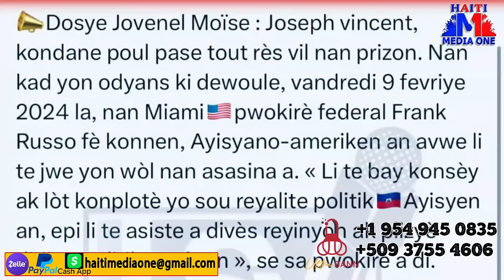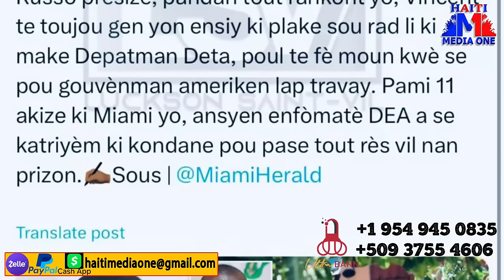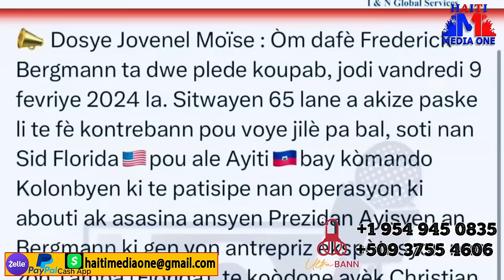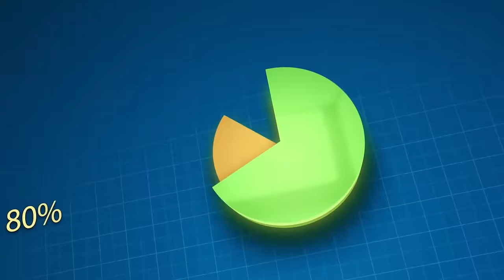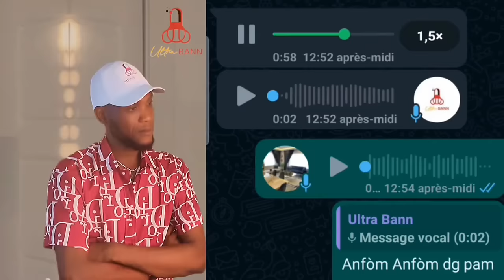Guy Phillipe Fè Moun Sezi AK Denye Soti Sa Li Fè, Men Kijan Revolusyon An Pral Fet